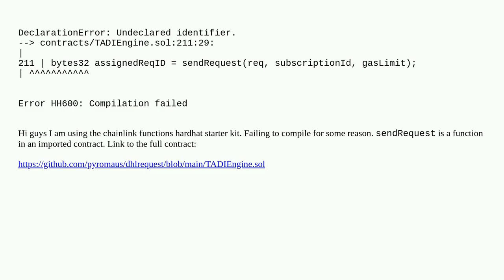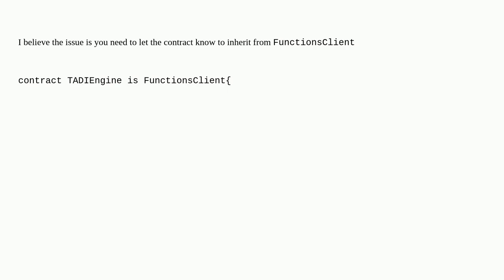Ethereum: Chainlink Functions: Compilation failed - undeclared identifier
Chainlink Functions: Compilation failed - undeclared identifier

A special thanks goes out to the community

  chainlink